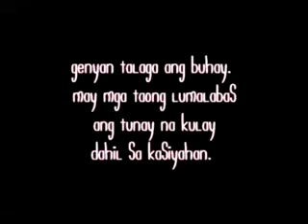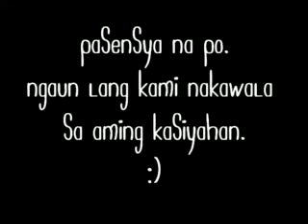Chicksilogan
crazy people :)